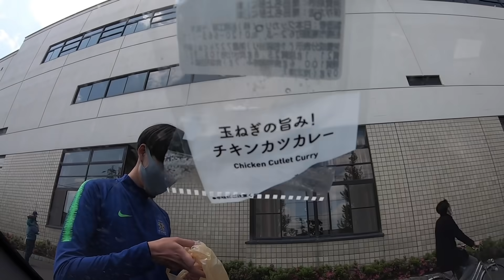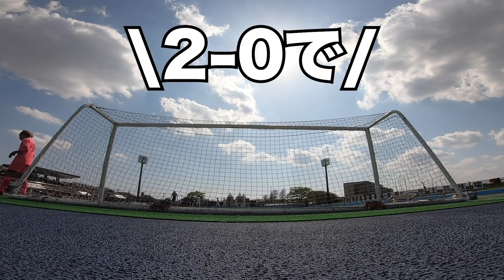【サッカー VLOG】世界一のパントキックを持つGKに完全密着25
関東リーグ第２節！
相手はあのキャプテン翼で登場する南葛SC！
圧倒的強豪相手に緊張している設定のジャイアント